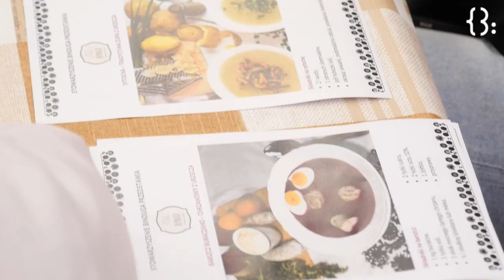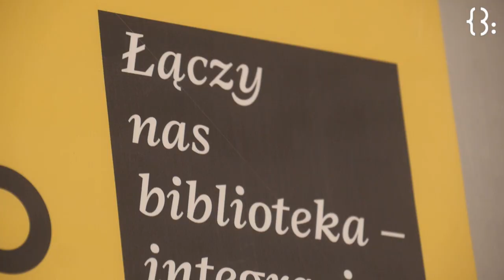BLISKO z tradycją: warsztaty kulinarne w filii Biblioteki w Kamionce - potrawy wielkanocne 🐥🥣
🐥🥣 Dnia 11 kwietnia 2022 r. w Punkcie Bibliotecznym w Kamionce odbyły się międzypokoleniowe warsztaty kulinarne “BLISKO z tradycją”.

👉 W zajęciach wzięli udział seniorzy z Klubu Seniora Gołków oraz uczniowie siódmej klasy SP nr 3 w Piasecznie.

💜 Dzięki Stowarzyszeniu Binduga poznaliśmy tradycję Urzecza i kuchnię tego regionu. Wspólnie przygotowaliśmy sytochę i barszcz chrzanowo-buraczany, wykorzystując przepisy z regionalnych książek kucharskich. Obieraliśmy i tarliśmy ziemniaki, a gotowaniu nie było końca. Na koniec wspólnie skosztowaliśmy przygotowanych pyszności.

☺️ To był wyjątkowy przedświąteczny poniedziałek. Dziękujemy wszystkim uczestnikom.

✔️ Wydarzenie zostało zrealizowane w ramach projektu BLISKO (2021 – 2022) “Łączy nas biblioteka — integracja poprzez literaturę, sztukę i historię regionu” dofinansowanego ze środków Ministra Kultury i Dziedzictwa Narodowego w ramach realizacji Narodowego Programu Rozwoju Czytelnictwa 2.0 na lata 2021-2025 – Priorytet 4.1.

📽 Realizacja nagrania i montaż filmu: Tomasz Korczak